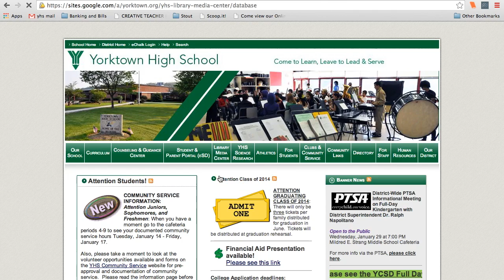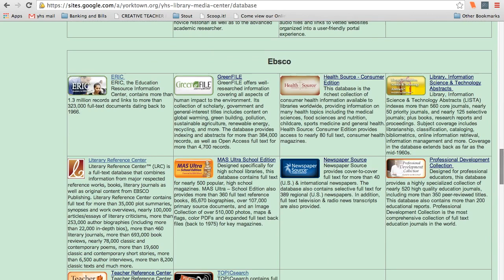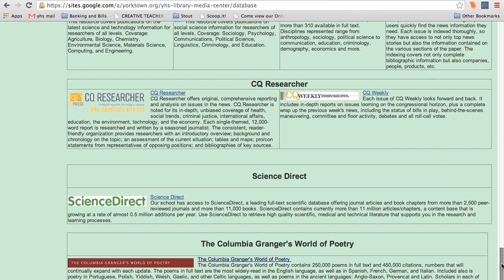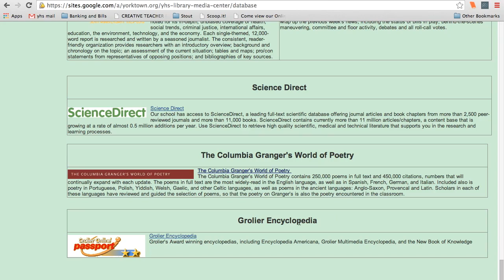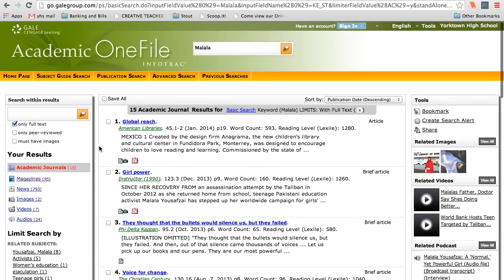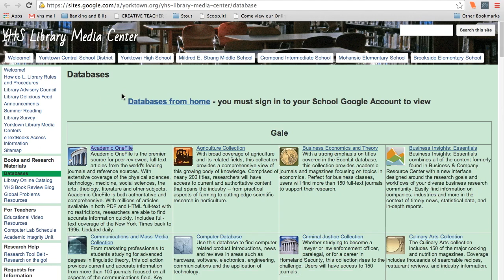Library Databases Tour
This short video gives you a quick introduction to databases at YHS and how to find them